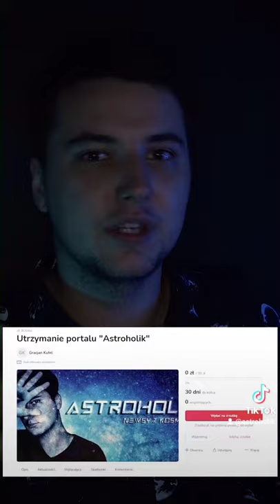Drugi Polak w kosmosie?